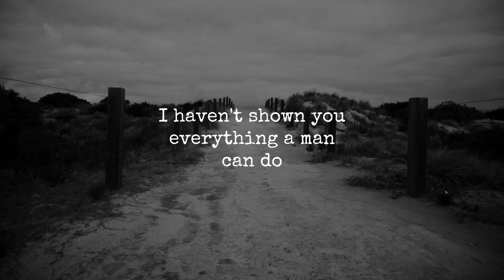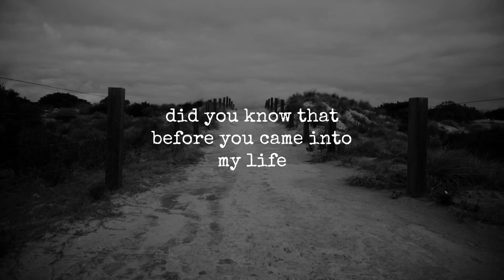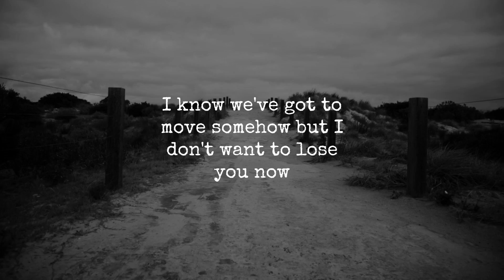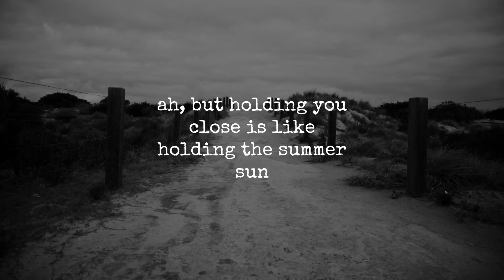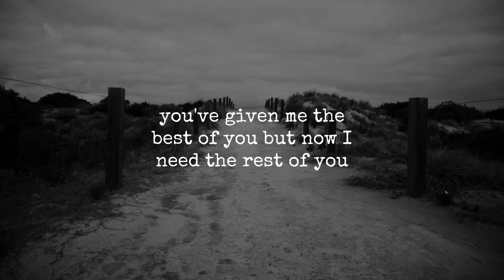This Is the Time | Billy Joel | Lyrics ☾☀